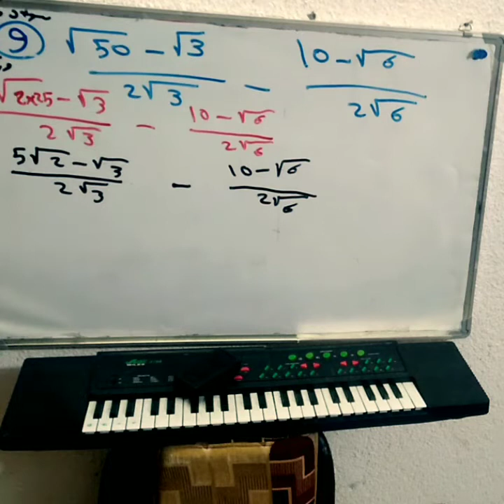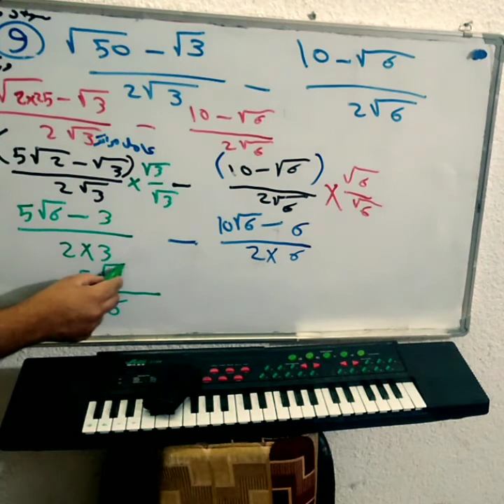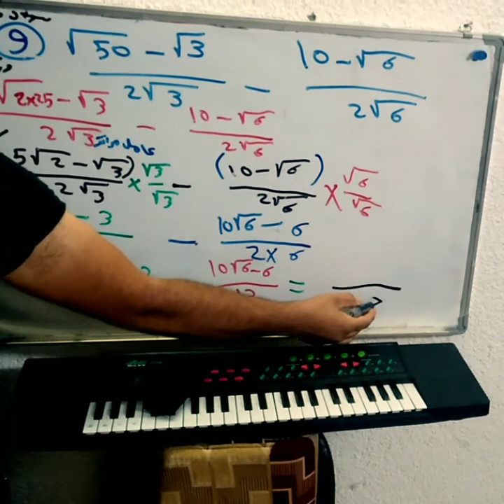رياضيات الثالث المتوسط [الفصل الاول]2021[العامل المرافق]مهم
رياضيات الثالث المتوسط [الفصل الاول]2021[العامل المرافق]مهمرياضيات الثالث المتوسط [الفصل الاول]2021[العامل المرافق]يتضمن هذا الفيديو شرح مفصل[العامل المرافق]مستفيدا من رياضيات الثالث المتوسط [الفصل الاول][مجموعة الاعداد الحقيقية ح]  يستخدم |العامل المرافق|من [الفصل الاول]موضوع العمليات على [الاعداد الحقيقيه][real numbers]

السلام عليكم شباب اهلا بيكم بقناتي المتواضعة
اتمنى دعموني. بلايك وشير واعجاب
حتى نوصل الماده لقدر كبير من الطلاب تحياتي الكم

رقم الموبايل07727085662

شاهد من هناه
1DiYIl
وشاهد من هنا

.د و